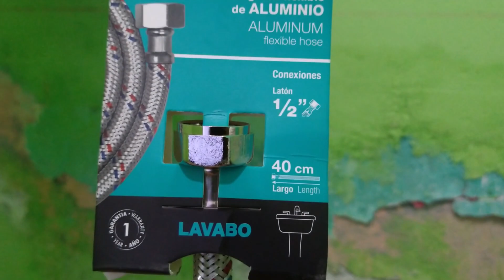Instalar llaves de lavabo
En este video te mostramos como instalar desde cero llaves a un lavabo, podrás encontrar tips muy útiles en la instalación completa de esta llave y el video te servirá incluso si deseas reparar alguna llave dañada o vieja.

-Tubo de cobre de 1/2 pulgada (el necesario)
-Conexiones de cobre (codo a 90°, T y conector con cuerda externa)
-Soldadura para cobre (De estaño)
-Soplete con cartucho de gas
-Cerillos o encendedor
-Cegueta
-Esmeril con disco de corte
-Pasta para soldar (Fundente)
-Llave steelson
-Llave angular para lavabo
-Manguera para lavabo
-Llave para lavabo
-Cinta Teflón
- Uña para tubo de cobre de 1/2 pulgada (Abrazaderas para tubo tipo uña)
-Taquete de madera
- Pija de pulgada y media
-Taladro y broca para concreto (a medida para el taquete)
-Desarmador de cruz (phillips)